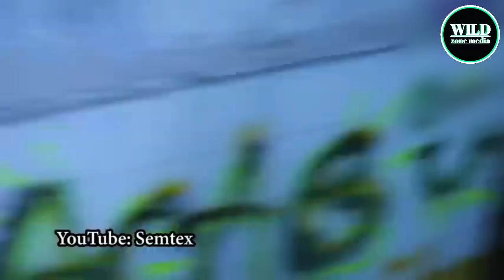Muwindaji huyu wa mizimu alikutana na jini lenye nguvu za kutisha, Inatisha!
Usiogope uko na mimi, kama hujaogopa basi wewe ni mmoja wa wale ninaowahitaji twende nao katika usiku huo wa kiza, kama uko tayari basi funga mkanda. Katika video hii tumewaletea matukio 5 ya kutisha yaliyowahi kunaswa na cctv camera na mengine yalinaswa na kamera za kwemye sim.

 Jiandae.!